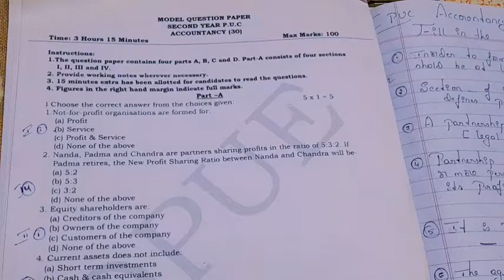2nd puc ACCOUNTANCY 2023 model question paper fill in the blanks 5 marks guarantee section A 💯